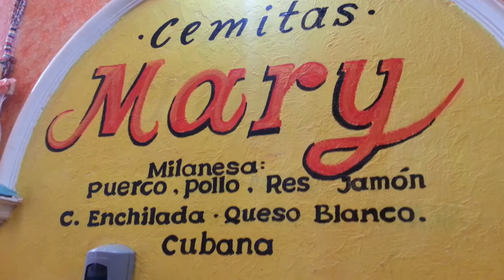Cemitas Mary - Preparación de Cemitas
Pasos para preparar una cemita.